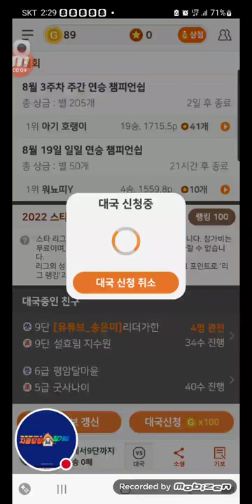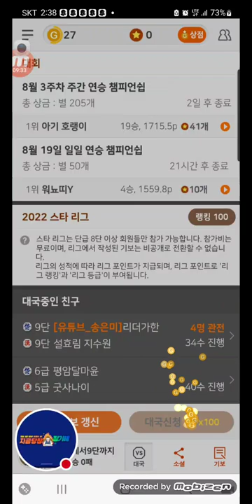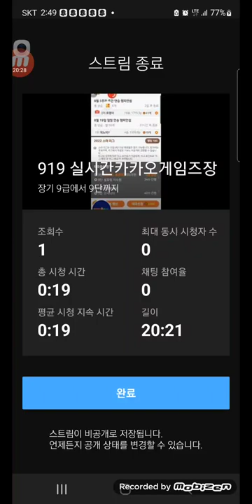2022년 8월 19일